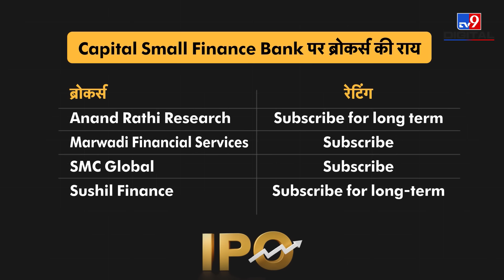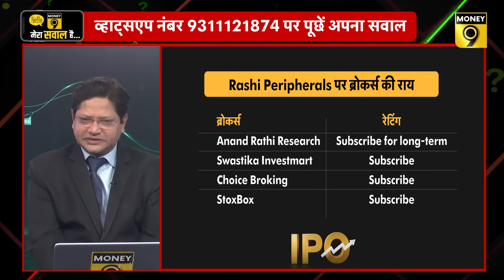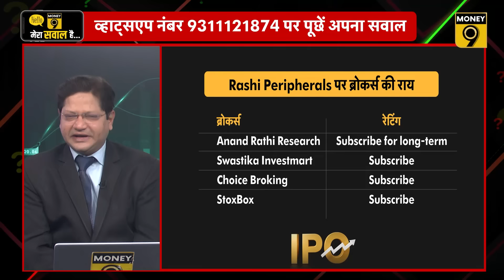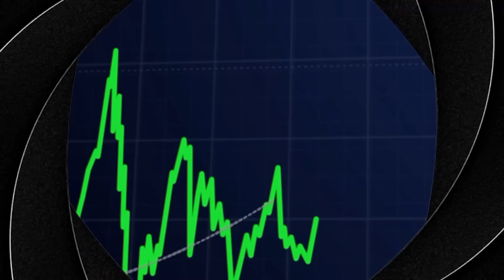Rashi Peripherals IPO को सब्सक्राइब करें या नहीं? IPO Latest GMP | IPO Listing Gain Strategy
किस Small Finance Bank IPO में मिलेगा ज्यादा लिस्टिंग गेन? apeejay surrendra park hotels ipo का कितना है ग्रे मार्केट प्रीमियम? IPO Market से जुड़ी हर छोटी-बड़ी खबर के लिए देखिए "वाह क्या IPO है" ये वीडियो.